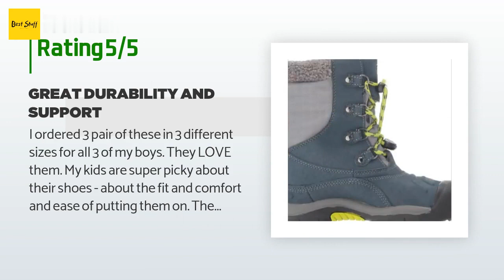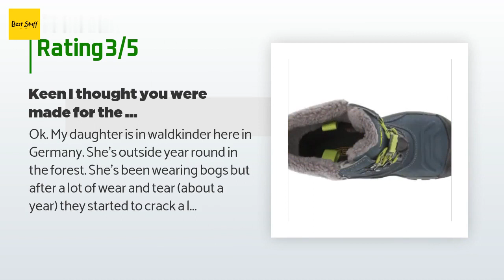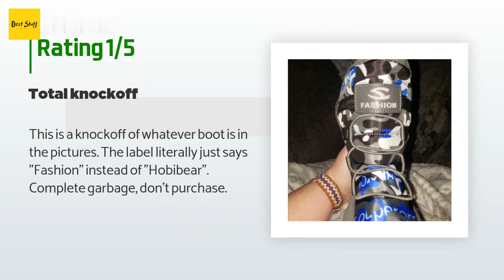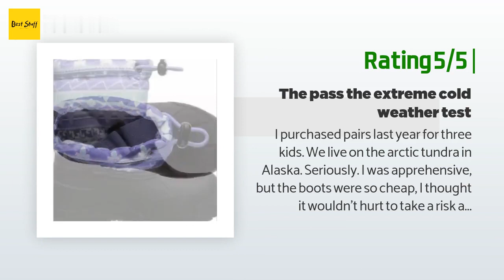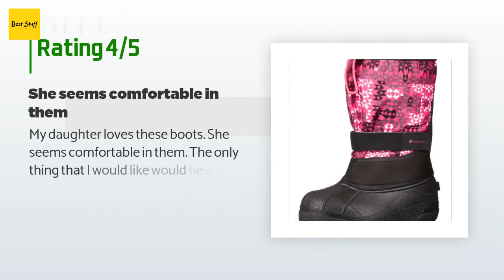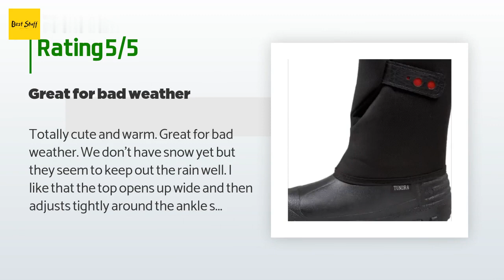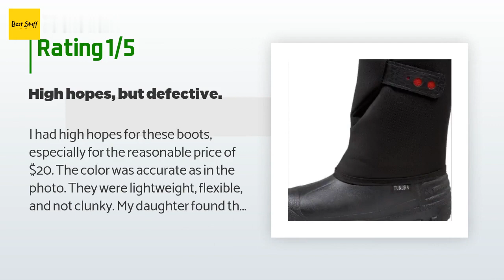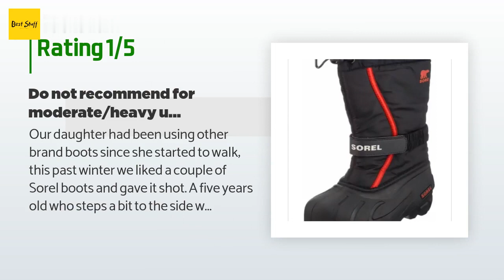🌵6 Best Boys Snow Boots 2020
1 - Keen Basins:
✅ Amazon US
🌏 Amazon International

2 - Gubarun Kids:
✅ Amazon US
🌏 Amazon International

3 - Northside Frostys:
✅ Amazon US
🌏 Amazon International

4 - Columbia Powderbugs:
✅ Amazon US
🌏 Amazon International

5 - Tundra Teddys:
✅ Amazon US
🌏 Amazon International

6 - Sorel Flurrys:
✅ Amazon US
🌏 Amazon International